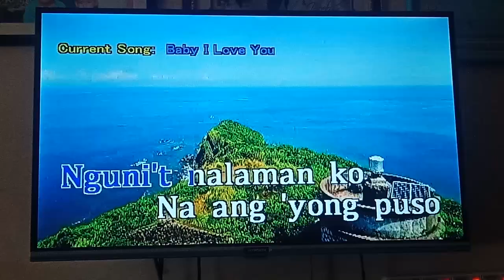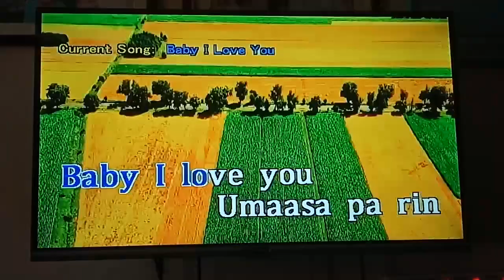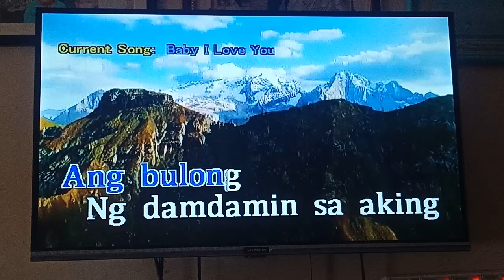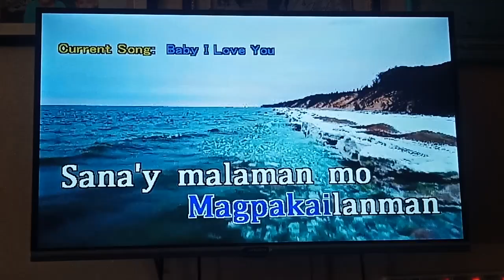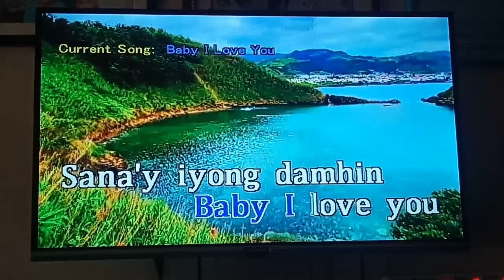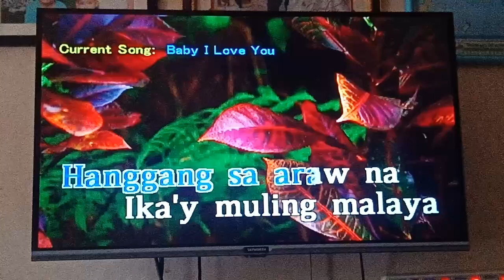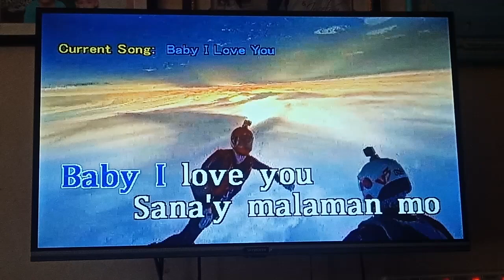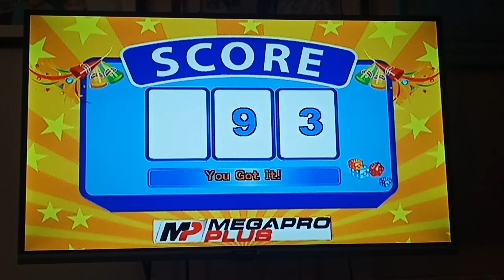Baby I Love You - J. Brothers (Karaoke)